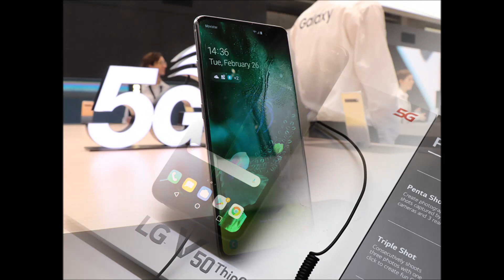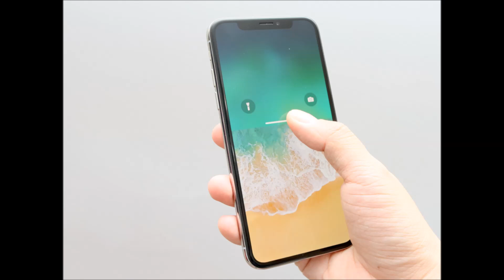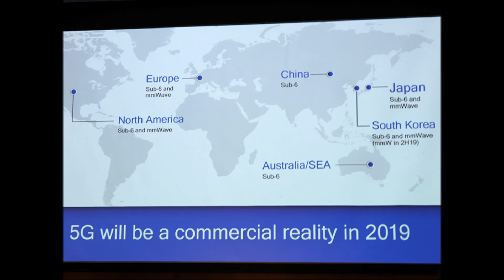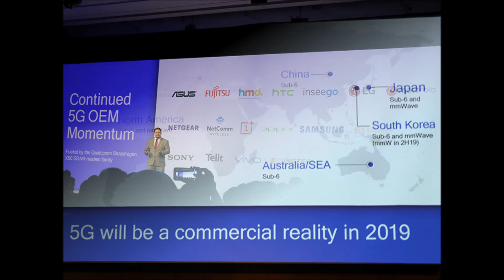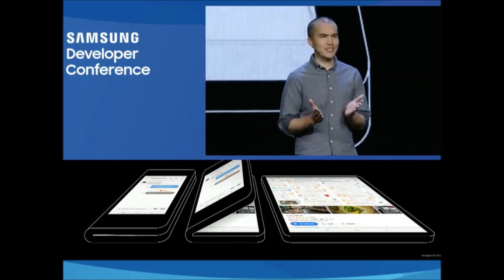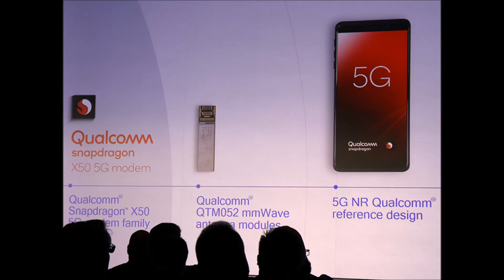摺疊手機的考驗【中廣主廚特餐│張慶玲】手機王總編張利安&20190313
《主廚特餐》台灣5G進程跑得慢，業界摩拳擦掌等待2020規格。今年MWC更是摺疊手機的競技場。消費者準備好接受摺疊手機了嗎?三星和華為摺疊手機，何者比較令人驚艷?來聽聽SOGI 手機王總編張利安Leo的看法。 (這是下集.昨天有上集喔)

✔︎中廣新聞網 週一~週五 中午12:30~12:45，《主廚特餐》主持人張慶玲和您一起關心網路、科技、新知帶給我們生活的變化